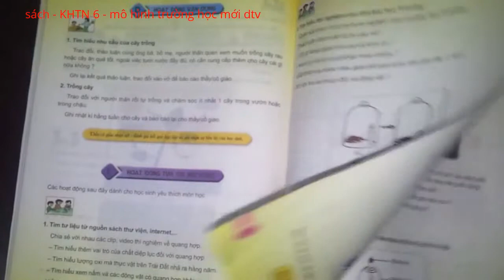20151205 084037 sách giáo khoa sgk KHTN 6 mô hình trường học mới